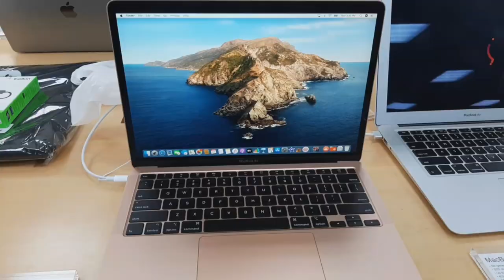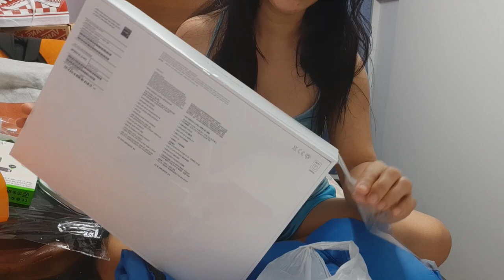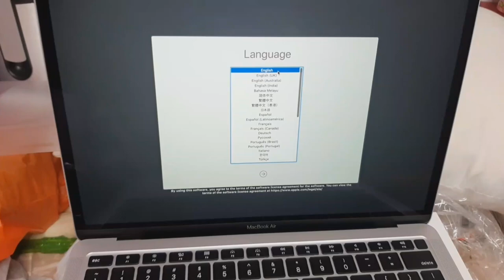Unboxing My New Apple Mac Air 2020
Unboxing my present for myself its a new apple mac air 2020 latest model.